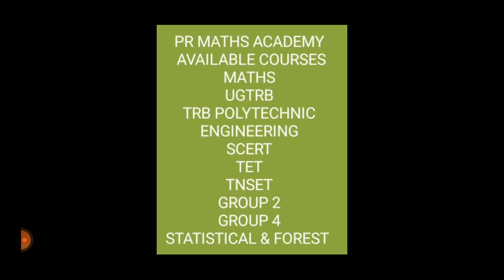TET 2022 DATE EXTENDED